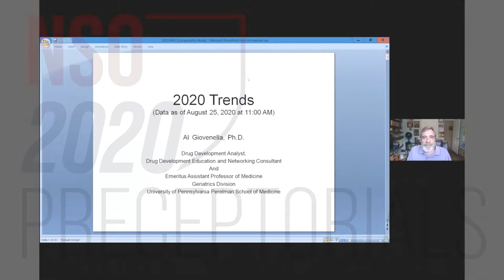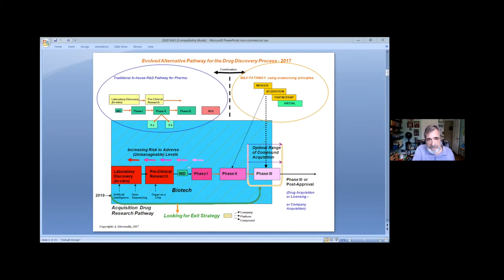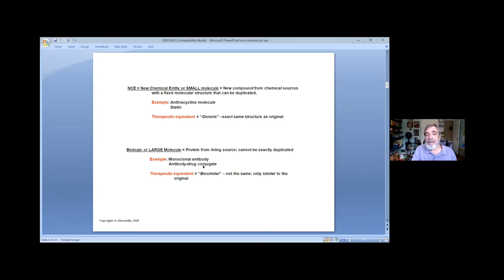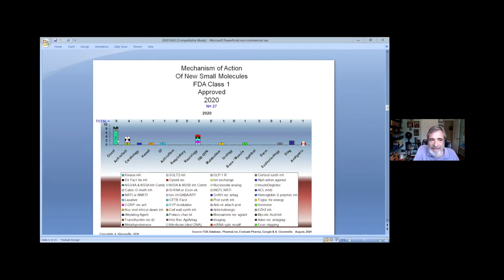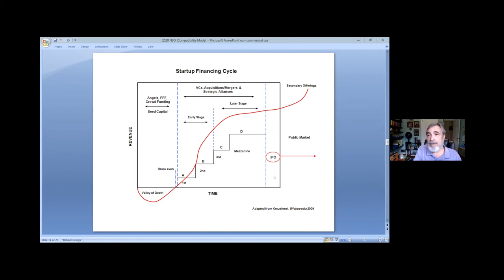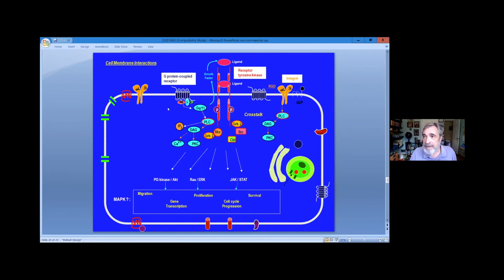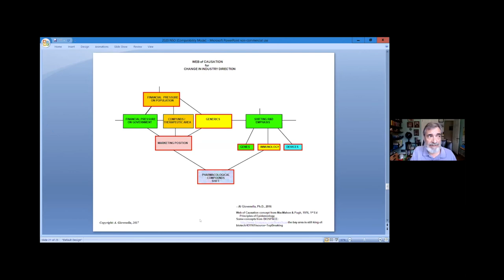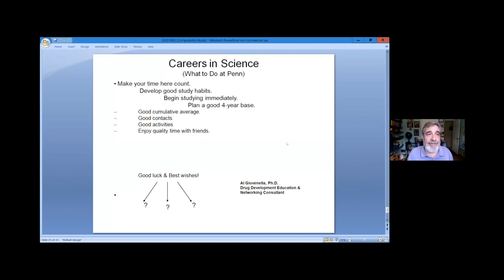Preceptorial: Future Trends and Opportunities in The Pharmaceutical Industry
This will give an introduction to terminology and methodology  in pharmaceutical sciences, as well as areas of emphasis that the industry is and will follow to allow medicine in America and the rest of the world to meet our health and career needs. This NSO Preceptorial was filmed on August 25, 2020.